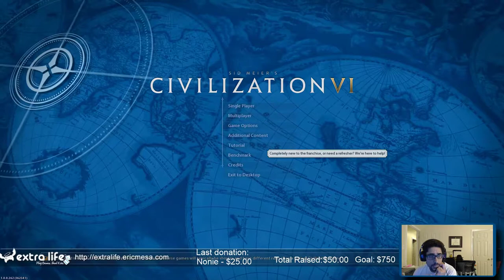ExtraLife: Civ VI Multiplayer 20181021 - Trading Post